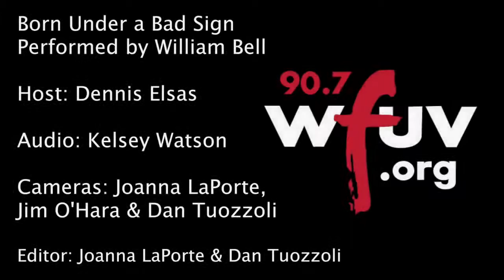William Bell - Born Under a Bad Sign (Live at WFUV)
Black is Back! Weekend 2017
17 y 18 de junio | Conde Duque, Madrid